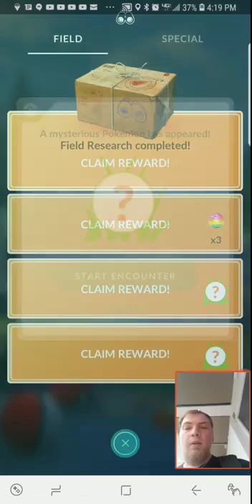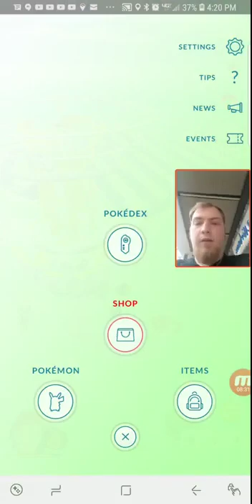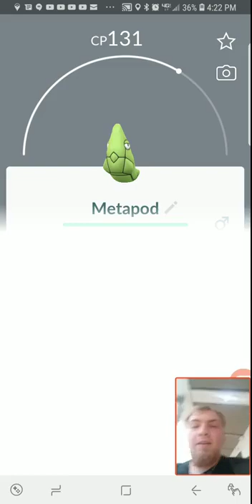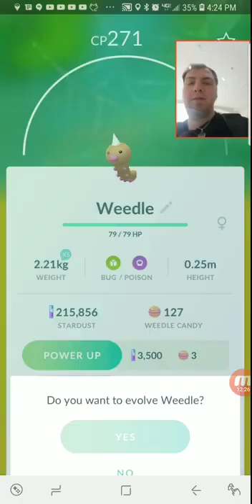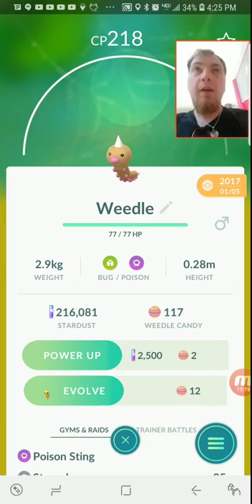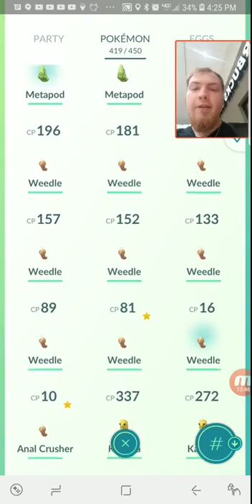Lucky Egg Challenge - 8/20/19 - Part 2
This is the part two of my Lucky Egg Challenge. Tons of fun doing this.  Hope you all enjoy!